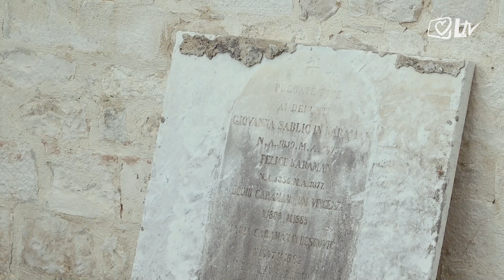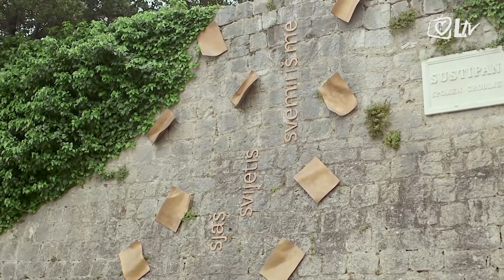Epidemija ljubavi 4.5.2020.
‘Epidemija ljubavi’ skroman je doprinos u potrazi za istinskom ljubavi. Autori emisije su salezijanac don Ivan Terze, glumac Trpimir Jurkić i novinar Matej Sunara.

Emisija je sastavljena iz dva dijela, kratke poticajne duhovne misli koju govori don Ivan Terze, župnik salezijanske Župe Pomoćnice kršćana na Kmanu u Splitu, dok u drugom dijelu glumac HNK-a u Splitu Trpimir Jurkić čita pjesme Tonča Petrasova Marovića. Riječ je o jednom od važnijih pjesnika i dramatičara novije hrvatske književnosti čiji se diskurs podjednako naslanjao na biblijsku, ilirsku, starohrvatsku i pučku baštinu. Nije slijedio trendove u književnosti već je ostao vjeran Dalmaciji, a ponajprije Splitu i njegovoj okolici. Ostao je neraskidivo vezan uz njene priče i traume.